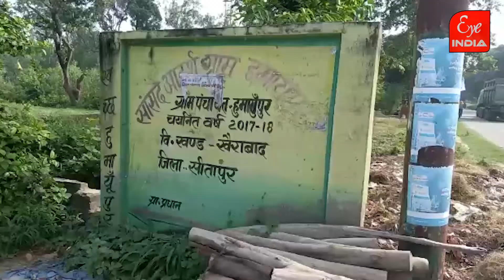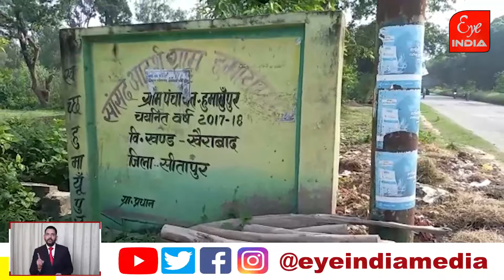प्रधान जी के विकास का एजेंडा भाग -46 | ब्लॉक खैराबाद ग्राम पंचायत हुमांयूपुर